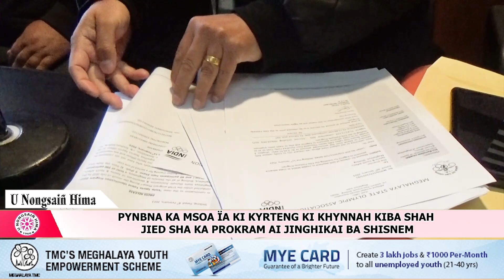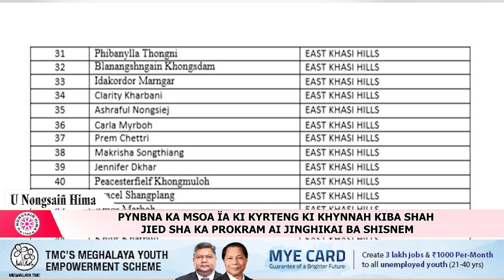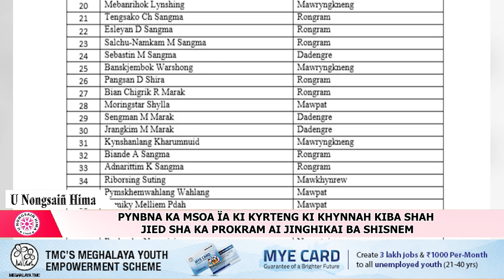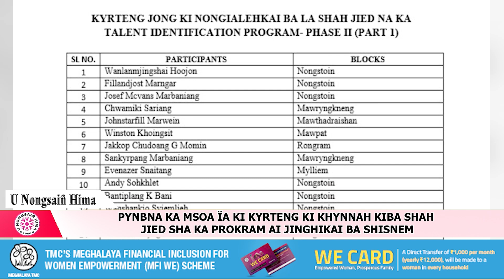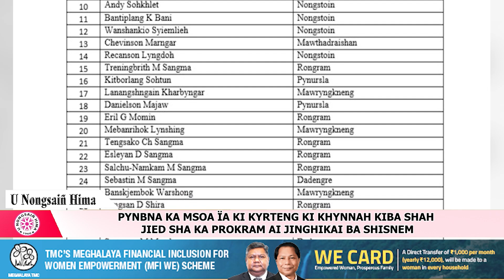PYNBNA KA MSOA ÏA KI KYRTENG KI KHYNNAH KIBA SHAH JIED SHA KA PROKRAM AI JINGHIKAI BA SHISNEM